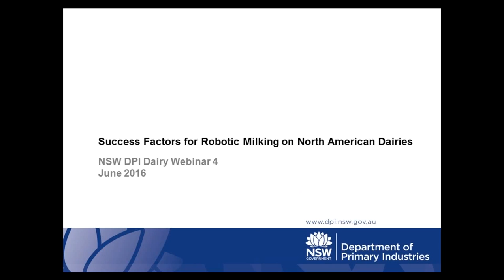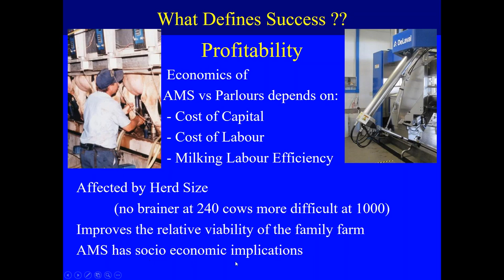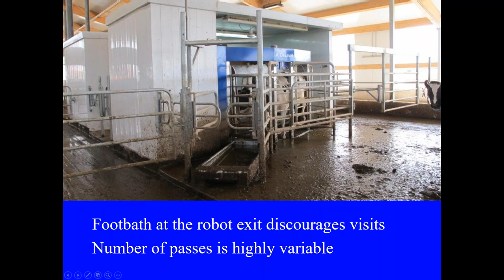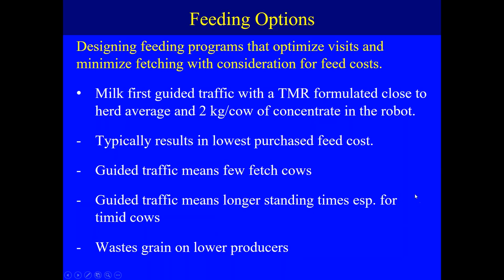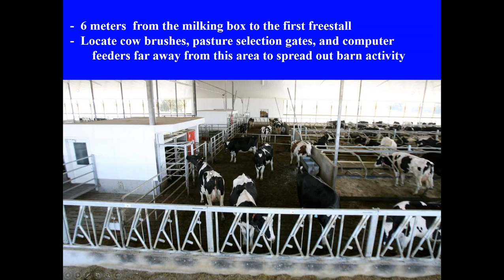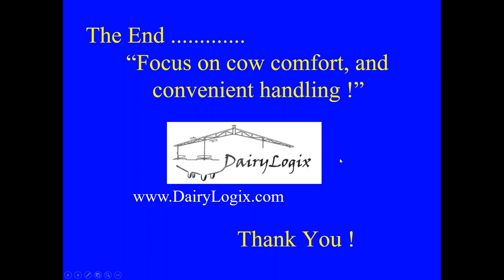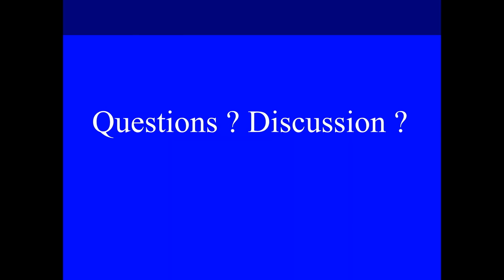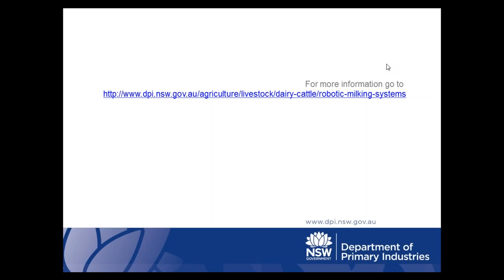Success Factors for Robotic Milking on North American Dairies (June 2016)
Mr Jack Rodenburg from Dairylogix in Ontario (Canada) focused on priorities in health, feeding, and breeding, and accommodating robot related cow behaviour in facilities design and management.